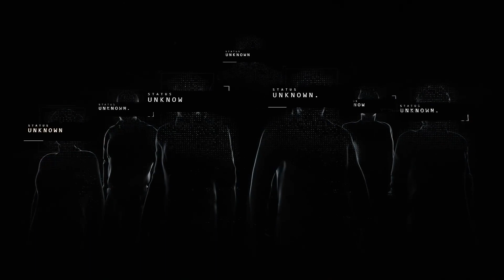Ghost Recon Breakpoint Deep State 5 minutes ECHELON Trailer from Tom Clancy's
Tom Clancy's Ghost Recon Breakpoint Deep State Trailer from Tom Clancy's one of series
after Ghost Recon Wildlands  Special Operation 1 Tom Clancy's  Splinter Cell on Bolivia  . Operate to Tom Clancy's Ghost Recon Breakpoint Deep State like Terminator and terrifying drones on Auroa island.